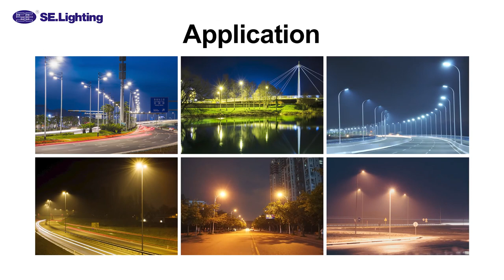LED Street Light 50W 75W 100W 150W 200W 300W Outdoor Waterproof L Type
LED Street Light manufacturer / LED Street Light wholesale / LED Street Light factory / LED Street Light supplier
SE.Lighting's LED Street Lights with the best material, design, and concept, can offer OEM and ODM support, with 50W / 75W / 100W / 150W / 200W / 300W option, click below for details, any needs pls feel free to contact us.
Outdoor 130&150lm/W Wireless Waterproof Motion Sensor All In One LED Street Lighting, with 5 Years Warranty.  can be OEM and ODM for you.
1. LED Street Lights  Aluminum Alloy Housing, simple and stylish appearance.
2. LED Street Lighting  Large heat dissipation area, good heat dissipation for long life performance.
3. LED Street Light  High temperature resistant tempered glass, surface baking process, strong corrosion resistance and durability.
4. LED Street Lights  Protection of the lamp shell is up to IP66, rugged all weather IP Construction.
5. LED Street Lighting  Use super brighter 3030smd to obtain high light efficiency.
6. LED Street Light  Philips SP1 Surge Protection 10KV

0:05 - LED Street Light Specification
0:22 - LED Street Light Power Drive
0:34 - LED Street Light Light Sensor